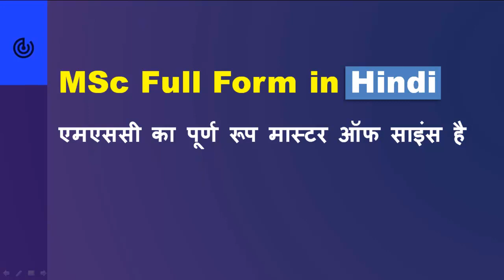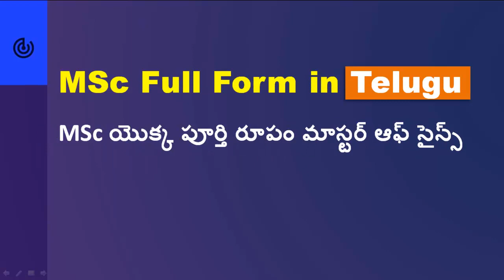MSc Full Form, Full Form of MSc, | MSc Meaning | M.Sc क्या है?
Full form of MSc - What is the full form of MSc? - MSc का पूर्ण रूप

MSc Meaning - A Master of Science is a master's degree within the field of science awarded by universities in several countries or someone holding such a degree. In distinction to the Master of Arts degree, the Master of Science degree is often granted for studies in sciences, engineering, and medication and is sometimes for programs that are a lot of centered on scientific and mathematical subjects; but, completely different universities have different conventions and should additionally provide the degree for fields sometimes thought of at intervals the humanities and social sciences.

MSc Full Form in Education, MSc Full Form in Hindi, MSc Full Form in Tamil, MSc Full Form in Marathi, MSc Full Form in Gujarati, etc.